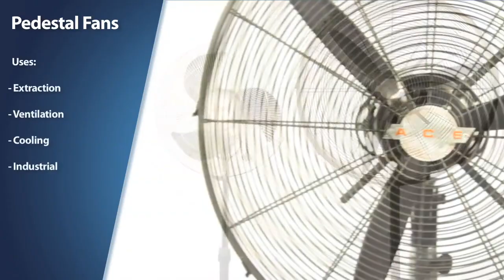Active Air Pedestal Fans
A big fan for quick cooling. Steel design, power fan motor, safety mesh guards, variable speed, quiet operation, adjustable height, oscillation or fixed,

Great for large open offices, warehousing, industrial and retail.